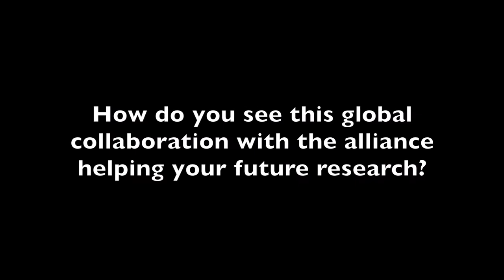Dr. Nancy Discusses Cognitive Functionality and Progressive Multiple Sclerosis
Nancy Chiaravalloti, PhD, shares how cognitive function impacts patients with progressive multiple sclerosis (MS) at the 2014 Joint ACTRIMS-ECTRIMS Meeting in Boston.

Chiaravalloti and her team assess the efficacy of memory treatment and functionality to improve cognitive rehabilitation of progressive MS patients.

As she said, “Your cognition really is who you are. Everything you are as an individual is because of what you learned over the years. And, what happens with MS is your cognitive functions begin to decline.”